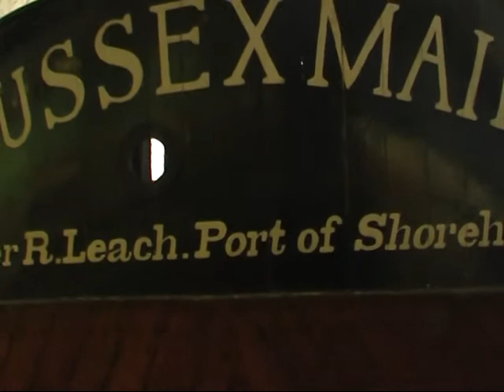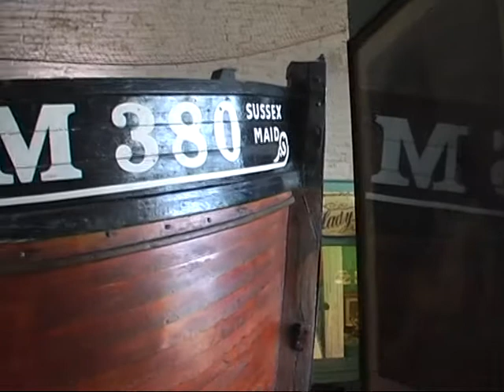Ship in Bottle in Brighton Fishing Museum